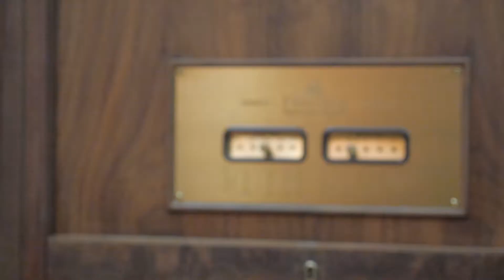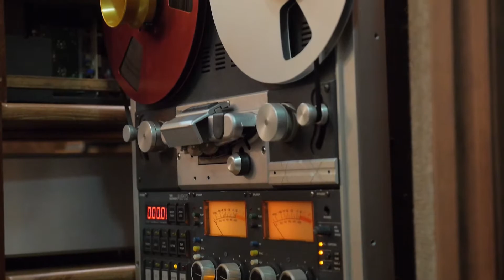รายการเครื่องเสียง: "ส่องบ้าน HIGH END" คุณหมอ T ช่วงที่ 2 เทปที่ 5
รายการเครื่องเสียง: "ส่องบ้าน HIGH END"